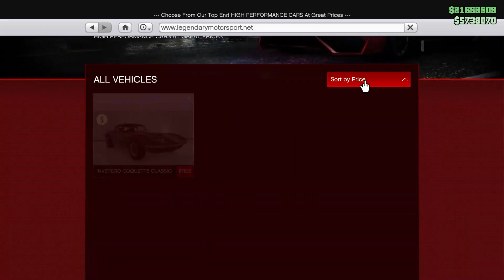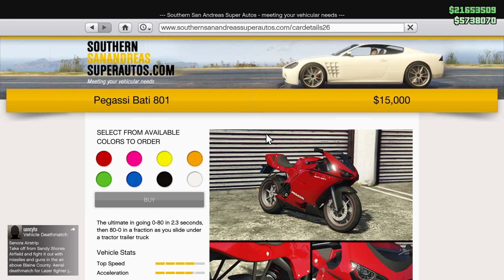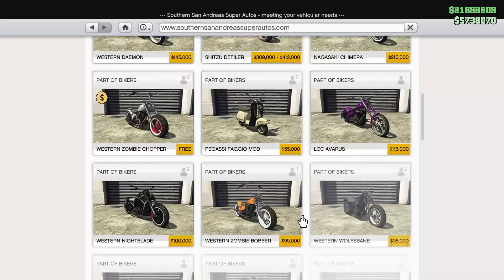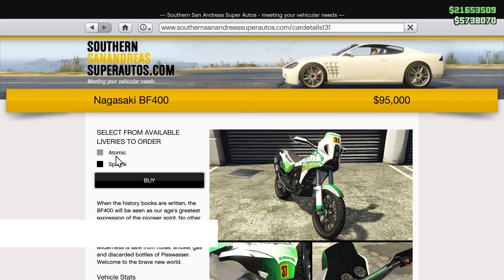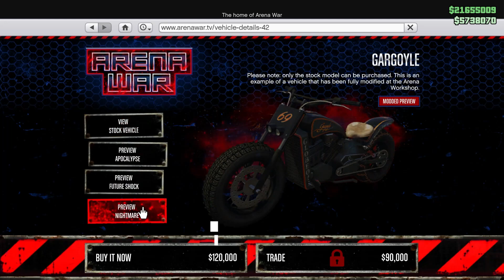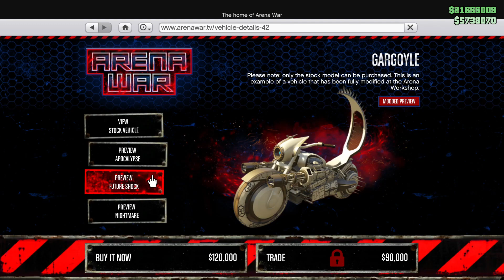GTA Online| Top 5 Bikes To Buy in GTA Online | Hindi | Gta Rage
Top 5 Bikes to buy in GTA Online
Top 5 Bikes in GTA Online
Best Bikes in GTA Online
Bikes in GTA Online

Hello Guys!
This video is all about the bikes of Gta Online, Bikes are very fun vehicles to ride in gta online, so in this video I have mentioned 5 different types of bikes that you should Buy in Gta online, these bikes are expensive as well as cheap  and are also one of the  fastest in the bike category of Gta Online.

If you guys are Bike Collectors, or jut love to ride bikes in GTA Online, then you should checkout this video, so watch the video till the end so that you will get a perfect list of bikes that you should buy in GTA Online.